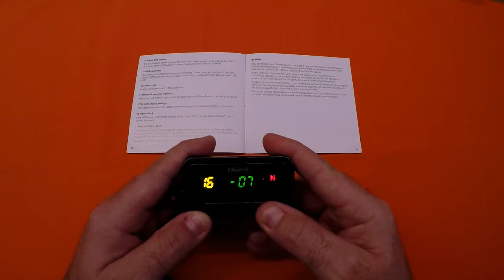Cheetah C550: adjust clock USA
This short video shows how to adjust the clock on your Cheetah C550.
Menu item 16 on the Cheetah C550 allows you to adjust the clock to set the correct time zone.
We can move from Eastern Time Zone to Pacific Time Zone by pressing the down arrow or back up to Eastern Time Zone using the up arrow.